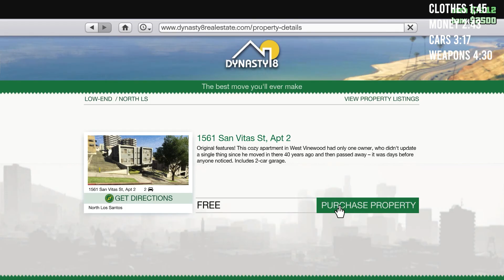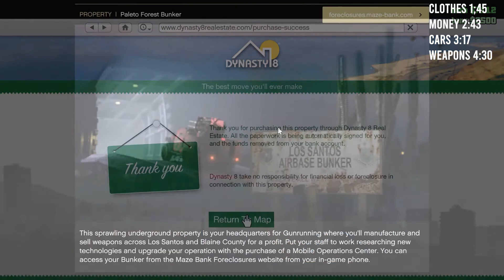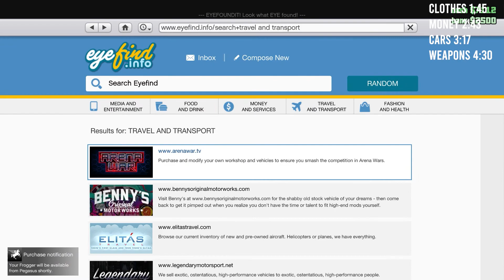How to Get GTA V Premium Edition Content ( $1M dollars, Super Cars and Properties)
lots of people are missing on the benefit of Downloading GTA V from Epic game store. It really helps you kickstart your career in GTA Online and it's all free with epic games store
In this video, I'll be showing you how to claim the premium edition content (Criminal enterprise starter pack) including:
$1 Million, Plenty of super cars, outfits and some weapons.